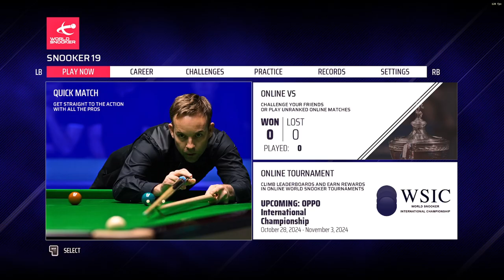Snooker Betway UK Championship Semi Final Alexander Ursenbacher vs Ronnie O'Sullivan Frame 3 and 4